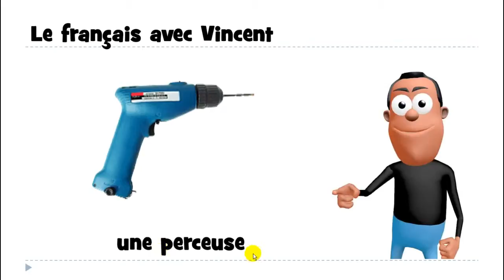फ्रेंच सबक # 1 mot # une perceuse